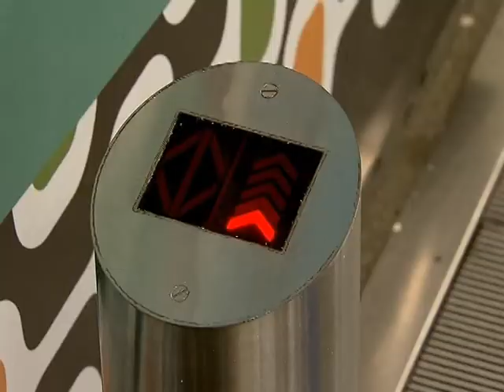Copa do Mundo legou obras de infraestrutura ao país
NBR NOTÍCIAS - 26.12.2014: A Copa do Mundo ocorreu entre 12 de junho e 13 de julho de 2014. Com um público de milhões de pessoas, foram feitos vários investimentos em telecomunicações, aeroportos, mobilidade urbana e segurança para receber o mundial. Essas obras e ações são o legado do evento para o povo brasileiro.